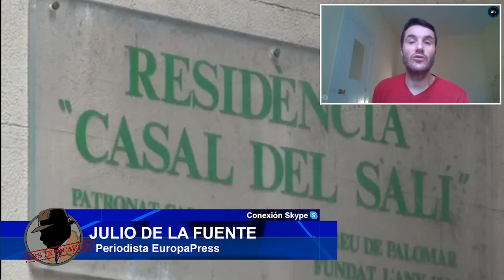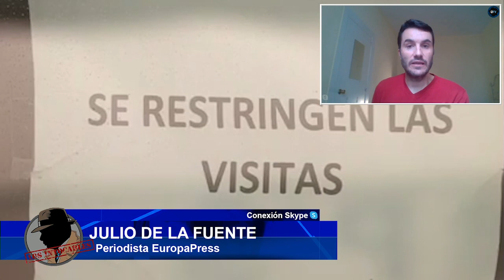JULIO DE LA FUENTE: Madrid atribuye al virus la muerte de 4260 residentes en centros de ancianos.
DISTRITOTV ESTADODEALARMA DISTRITOTELEVISION CRISISCORONAVIRUS ¿Quieres saber LA VERDAD de lo que ocurre con el coronavirus en España? Carloscuesta JesusAngelRojo y JavierAlgarra te ofrecen una alternativa real en el mundo de la información. Las noticias de actualidad de las que no hablan los principales canales nacionales. Puede verse a través de las frecuencias 45 y 57 de la TDT y en internet a través de o y en nuestro canal de Youtube